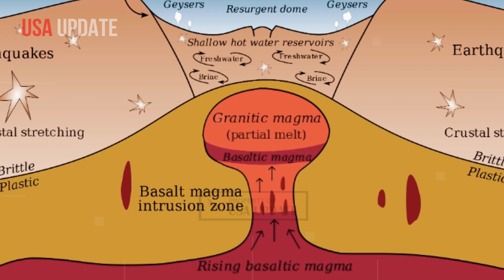Horrible Today: 2nd Erupt, Yellowstone Giant Geyser eruption like underwater nuclear explosion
Yellowstone National Park, with its stunning geysers and captivating scenery, is one of the most well-known and popular national parks in the country. That meant many people were around to see, flee and capture on video a dramatic July 23, 2024, explosion at Yellowstone’s Biscuit Basin.

The park’s geysers and springs are possible because of a supervolcano well below the surface of Yellowstone. Some people on social media have linked the Biscuit Basin explosion to this supervolcano and claimed it’s a sign of an impending volcanic eruption strong enough to endanger the lives of millions in the area. Others expressed concern about a possible eruption, but stopped short of claiming that this was definitively linked to one.